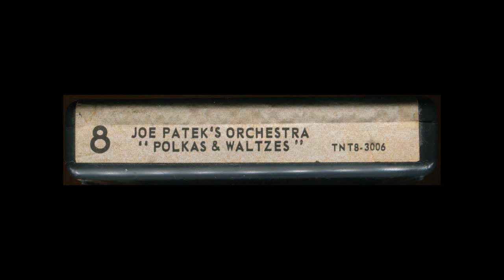Joe Patek's Orchestra - Polkas & Waltzes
Not much info on this particular release but plenty of info online about the man himself. Joe Patek (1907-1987) was a Czech Texan polka bandleader and entrepreneur, owning a grocery and smokehouse in Shiner, TX that is still open today. The Joe Patek Orchestra is considered one of the best Czech polka bands in the country, noted in particular for incorporating "swing" style into their repertoire. Joe took over the band from his father and brother before him, touring and recording frequently until his retirement in 1982.

Joe Patek's trademark song was "The Shiner Song" which is used still as the town's high school fight song. The band also had close ties with the well-known Shiner Brewery, whose logo adorned their touring trailer.

This 8-track was released on TNT records, aka Tanner 'N' Texas
Joe Patek's Orchestra also released various 45s and 78s early on. As with many other Texan polka bands they have appeared on various compilations highlight Texan folk / traditional music from Bohemia, Moravia, and Germany.